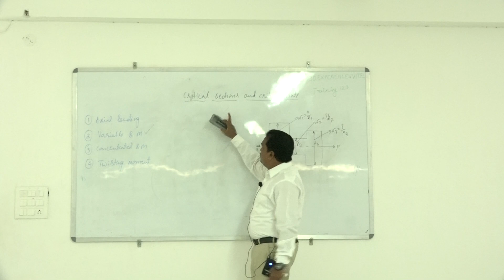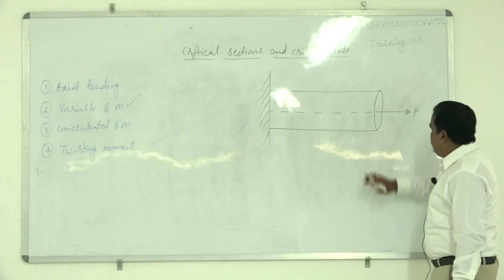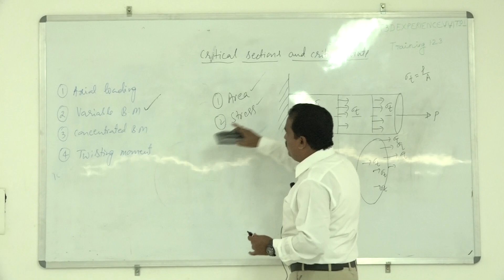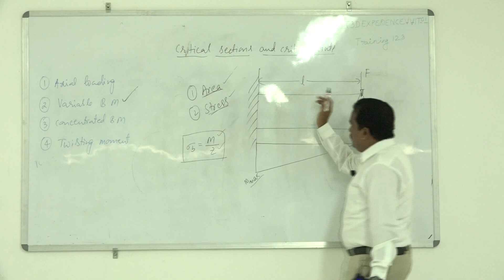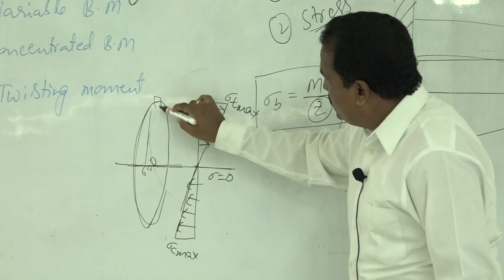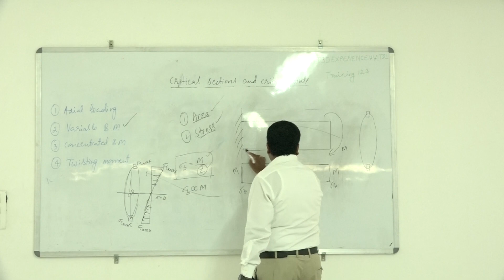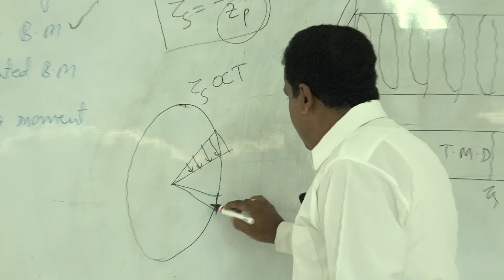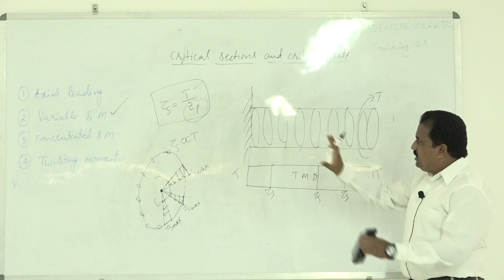FACULTY INNOVATIONS IN TEACHING MECHANICALKIRAN SIR @ VVIT